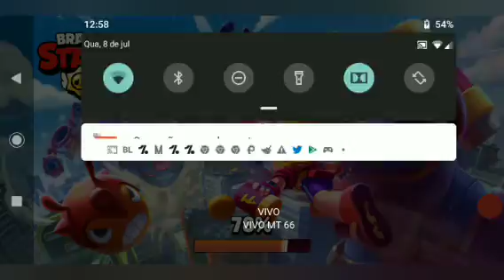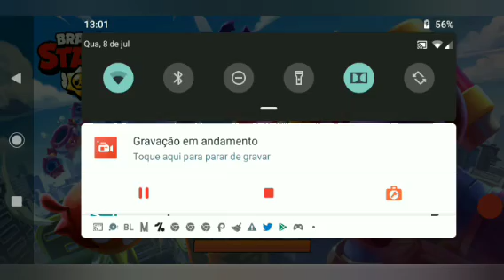Ganhei UM NoVO BRAWLE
Compartilha

Rumo a 💯 incritos

Fui